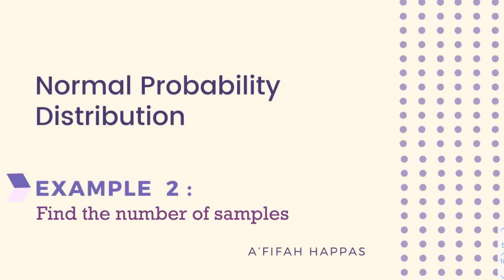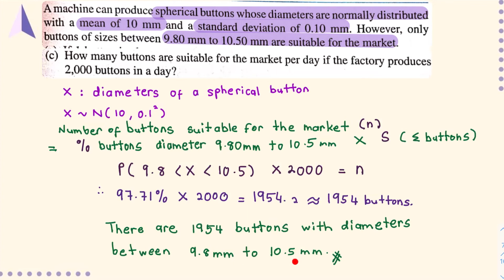Normal Dist : MAT0124 - Example 2 ( find the number of samples)